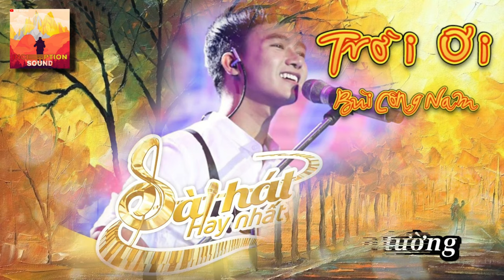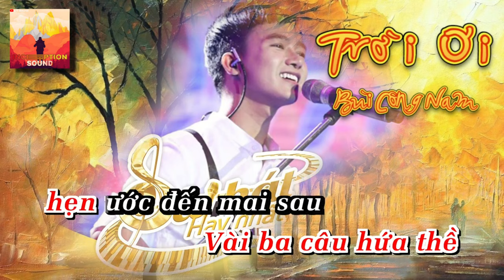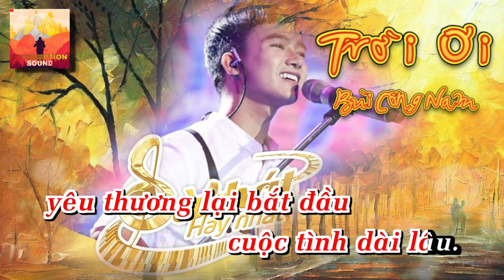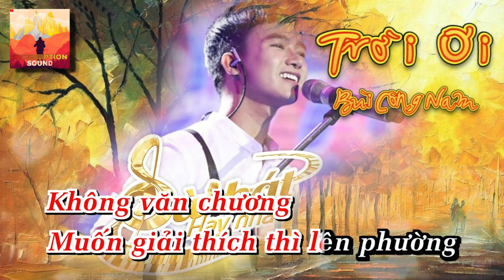Ôi Trời Ơi!!! (Trời Ơi) - Bùi Công Nam | Karaoke | Beat chuẩn - Có hát nền | icT Sound Oi Troi Oi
Ôi Trời Ơi!!! - Bùi Công Nam | Karaoke | Beat chuẩn - Có hát nền | icT Sound
Kênh làm video karaoke ngẫu hứng

Nếu bạn có bài tủ muốn hát hay bài tủ có bản phối mới mà chưa có bản karaoke trên youtube thì tìm đến phần mô tả của video để gửi mail cho mình hoặc comment dưới mỗi video mình sẽ làm nếu bài đó hay :v

Like và Share để ủng hộ mình.